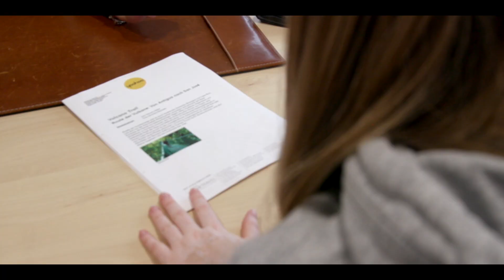Reisebüro Linden, wenn Urlaubsträume wahr werden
LINDEN-REISEN – REISETRAUMERFÜLLER MIT HERZ

Persönlich, außergewöhnlich, verlässlich – das ist Linden-Reisen! Wir haben es uns zur Aufgabe gemacht, Ihre Reisewünsche wahr werden zu lassen. Dabei nehmen wir uns all Ihre Träume zu Herzen und versuchen stets, Ihnen mit spannenden Insidertipps, einer liebevollen Planung und viel Herzblut ein unvergessliches Urlaubserlebnis zu ermöglichen, an das Sie sich auch nach vielen Jahren gerne erinnern.
Lernen Sie uns kennen und überzeugen Sie sich selbst von der Arbeit unserer Reisetraumerfüller – Linden-Reisen bietet stets das Plus mehr an Freundlichkeit, Service, Qualität und Kompetenz …

Schöne Bilder produzieren viele, aber uns interessieren die Geschichten dahinter. Wir bieten besten Service: Beratung, Konzeption, Dreh, Schnitt und alles was dazu gehört. Wir beraten Sie sehr gern kostenlos zu Ihrem Filmprojekt. Schreiben Sie uns oder rufen Sie uns an.

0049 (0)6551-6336